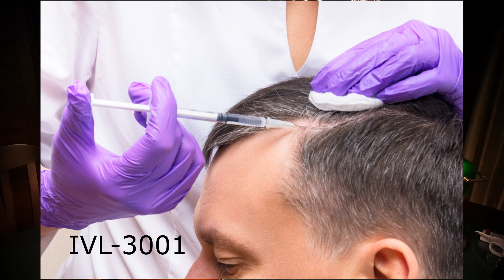Injectable Finasteride for Hair loss treatment | Dr Tejinder Bhatti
The demand for safe & effective hair loss treatment today is at its peak. The hair loss sufferer has waited enough for a lasting cure and he is now impatient- many have shaved off their heads and come to terms with their condition. Every 5 years, the Cure for hair loss is still 5 years away and for many it has been 40 years since they have been hearing this.
The market for hair loss treatment is expanding but still other than Finasteride & Minoxidil there is no treatment available that can withstand the scrutiny of scientific audit.Most are expedient treatments like snake oils promising a cure that never happens.
But recently 2 positive things happened in the Finasteride arena- Polichem released P-3074 in the European market and what is more promising is the topic of this video.
Baldness is also reaching  pandemic proportions. If we observe young men in college, over 60% will have some grade of androgenetic alopecia. To a hair loss sufferer it is frustrating and upsetting that though Science has never let us down to find innovative ways to deal with so many human afflictions, the cure for baldness does not seem to be anywhere in sight.
✓ Get a hair transplant done right the first time. For Revision hair transplants do not get back your lost hair.
✓ We are different. Our  'One Doctor, One Patient, One Clinic, One Team' Personalised hair transplant experience where Dr Tejinder Bhatti does most of the procedure himself.
✓ Our ANAGEN Q+ FUE Technique allows great results with least grafts. Minimal donor trauma and shock loss, maximum donor area utilisation.
✓ Do not kill the Hen that lays Golden Eggs. Preserve your donor even after a hair transplant using Dr Tejinder Bhatti's trademarked ANAGEN Q+ FUE Technique.
✓ World's Top 20 hair transplant surgeon
✓ Bollywood's #1 hair transplant surgeon
✓ Official hair transplant surgeon to Pollywood (Punjabi film and music industry)